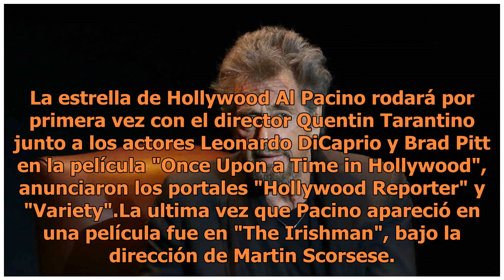Por primera vez, Al Pacino y Quentin Tarantino trabajan juntos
La estrella de Hollywood Al Pacino rodará por primera vez con el director Quentin Tarantino junto a los actores Leonardo DiCaprio y Brad Pitt en la película "Once Upon a Time in Hollywood", anunciaron los portales "Hollywood Reporter" y "Variety".La ultima vez que Pacino apareció en una película fue...